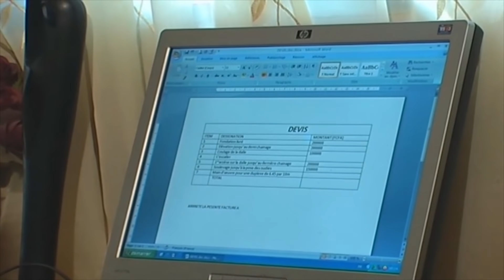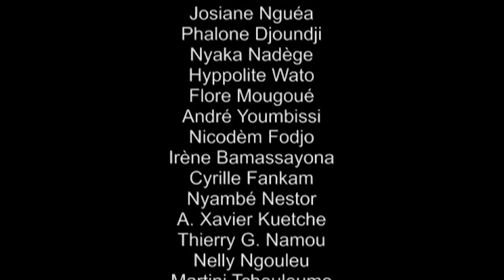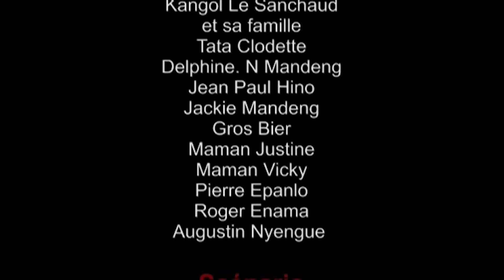MARGO - épisode #18 (série africaine, Cameroun)